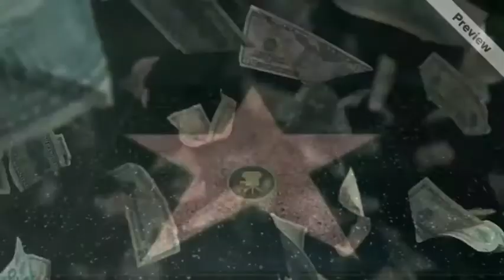The Masses (official)